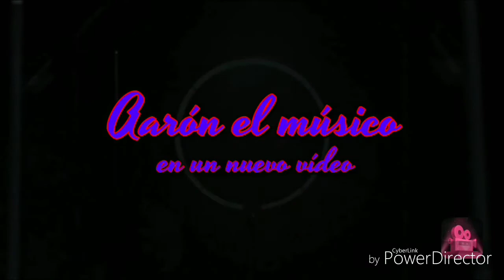Al maestro (pasodoble) -Víctor Fernández-